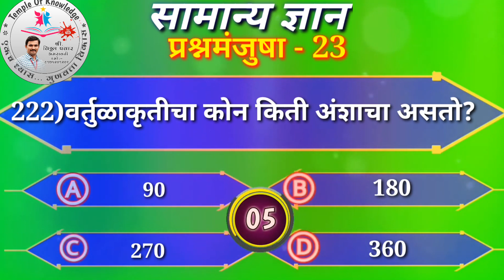सामान्य ज्ञान प्रश्नमंजुषा || सामान्य ज्ञान प्रश्नमंजुषा-23 || GK QUESTION AND ANSWER